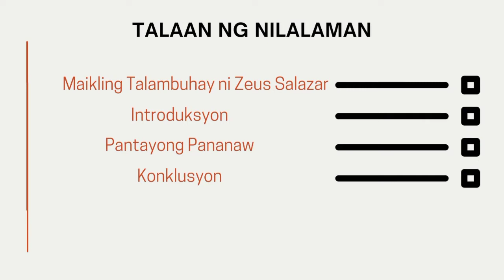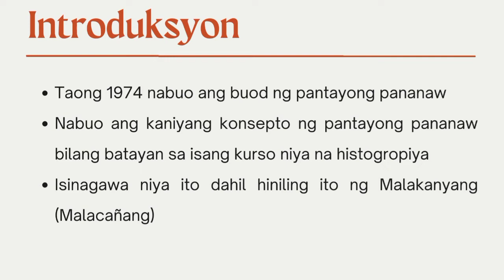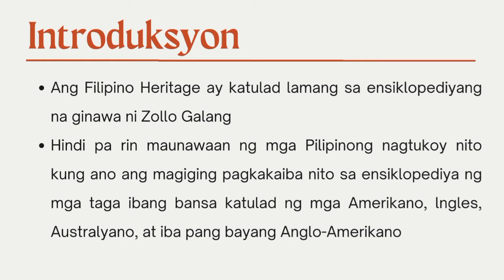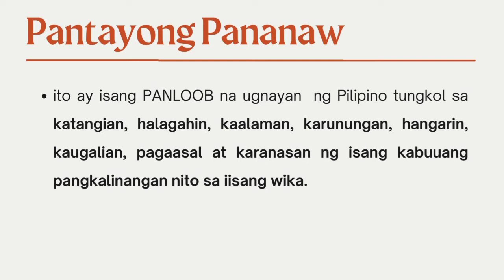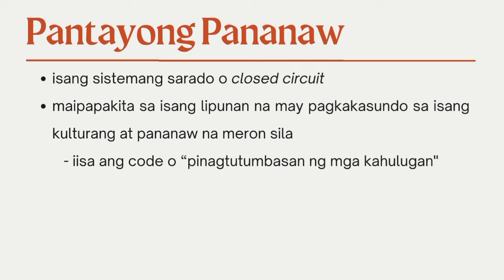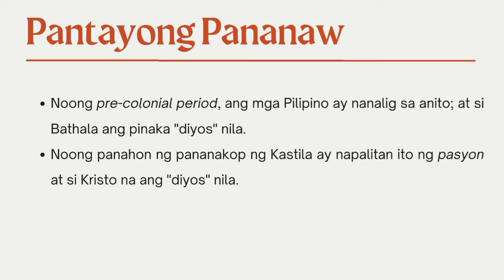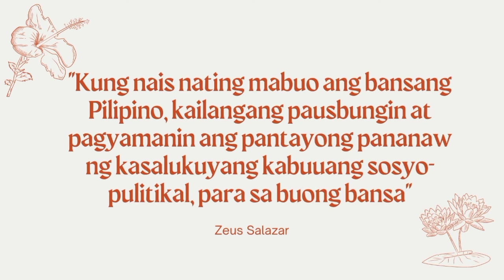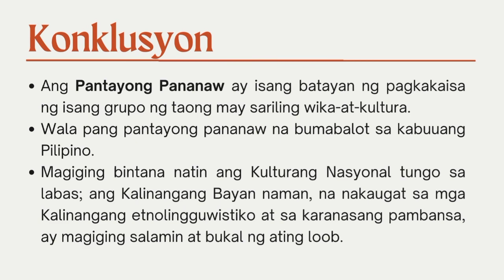Ang Pantayong Pananaw ni Zeus Salazar - Vanesa Catanghal & Rallen Gamboa, Reading Philo 1 THU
Title of Course Reading: Ang Pantayong Pananaw Bilang Diskursong Pangkabihasnan ni Zeus Salazar